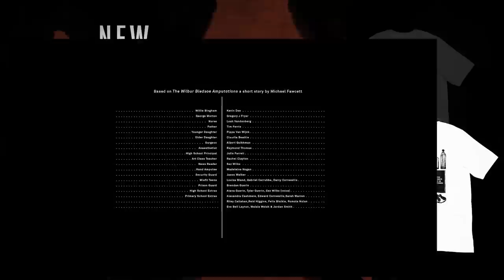Horror Short Film "The Disappearance of Willie Bingham" | ALTER Throwback Thursday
Inmate Willie Bingham is the first man selected to undergo a gruesome new punishment introduced under the State’s revised stance on capital crime.

“THE DISAPPEARANCE OF WILLIE BINGHAM” by Matt Richards

Horror Short Film “The Disappearance of Willie Bingham” | ALTER